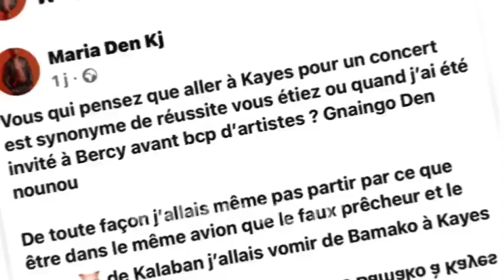King kj attaque encore Gaspi et Tal b, il cherche Gaspi ???